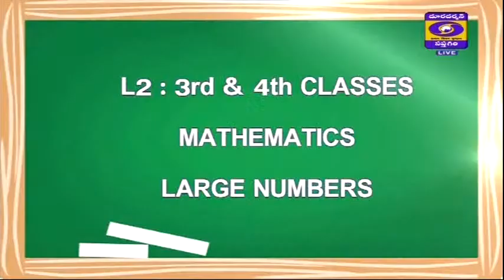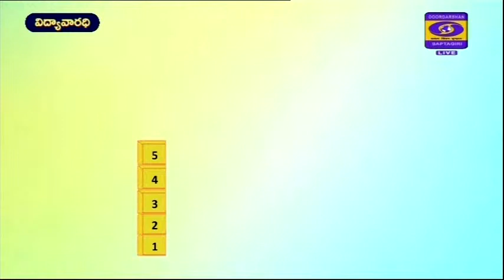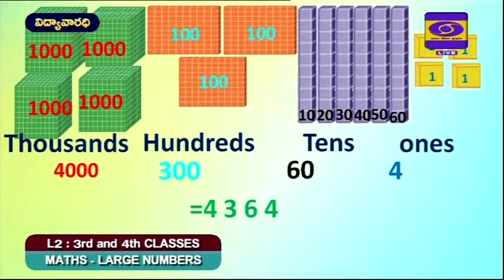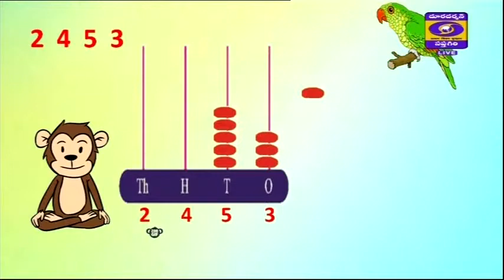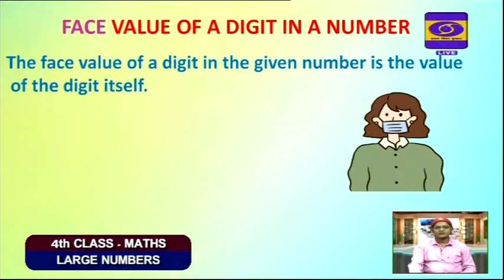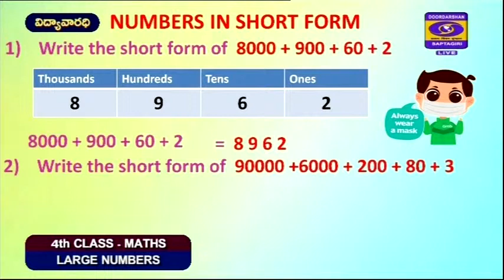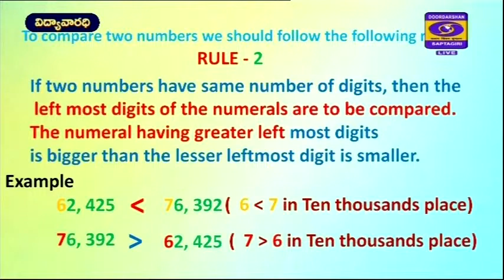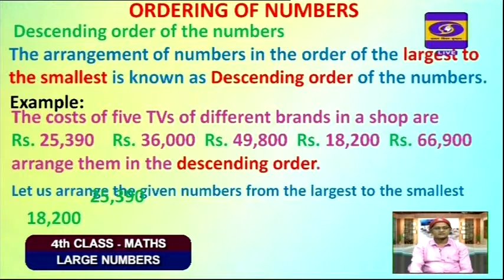DD SAPTAGIRI-GOVT OF AP-VIDYA VARADHI-3,4 CLASSES- MATHS- 24-11-2020- 12PM